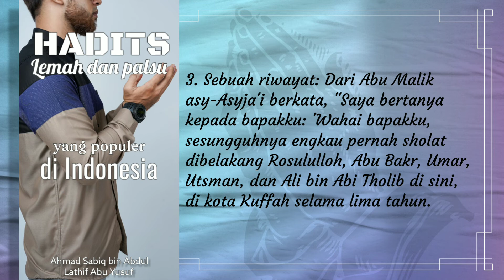Hadits "Qunut Subuh" | kumpulan hadits palsu dan lemah yang populer di Indonesia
HADITS LEMAH DAN PALSU DALAM BAB
SHOLAT

Hadits No.1

Qunut Shubuh

"Sesungguhnya Rosululloh selalu qunut shubuh sampai meninggal dunia."

Derajat: Munkar.

Diriwayatkan oleh Abdur Rozzaq: 4964, Ibnu Abi Syaibah:7002, Ahmad (3/162), ath-Thohawi (1/244), Daruquthni (2/39), Hakim dalam al-Arba'in, dan Baihaqi (2/201),dari beberapa jalan dari Abu Ja'far ar-Rozi, dari Robi' bin Anas, dari Anas secara marfu'. Sisi cacatnya adalah Abu Ja'far karena jelek hafalannya, hanya bisa digunakan untuk syawahid. Jikalau sendirian maka haditsnya lemah. Hadits ini dilemahkan oleh Ibnul Jauzi, Ibnu Taimiyyah, Ibnu Turkumani, Ibnul Qoyyim, al-Albani, dan lainnya. Al Hafizh Ibnu Hajar berkata, "Hadits semacam ini tidak bisa dijadikan sebagai hujjah."

Adapun sisi kemunkaran hadits ini adalah karena bertentangan dengan riwayat lain yang shohih, yaitu:

1. Riwayat Anas bin Malik, bahwasanya beliau berkata:
"Sesungguhnya Rosululloh tidak pernah qunut kecuali apabila mendo'akan kebaikan atau kehancuran suatu kaum'

2. Riwayat Abu Huroiroh: Dari Abu Huroiroh berkata, "Rosululloh tidak qunut dalam sholat shubuh kecuali kalau mendo'akan kebaikan atau kehancuran suatu kaum.

3. Sebuah riwayat: Dari Abu Malik asy-Asyja'i berkata, "Saya bertanya kepada bapakku: 'Wahai bapakku, sesungguhnya engkau pernah sholat dibelakang Rosululloh, Abu Bakr, Umar, Utsman, dan Ali bin Abi Tholib di sini, di kota Kuffah selama lima tahun. Apakah mereka semua qunut?' Maka bapakku menjawab, 'Wahai anakku, itu adalah perbuatan bid'ah' (HR. Ahmad, Tirmidzi, Ibnu Majah, an-Nasa'i, dan lainnya dengan sanad shohih)
(Lihat Zadul Ma'ad: 1/271, adh-Dho'ifah: 1238, 5574, Irwa' Gholil; 435, Takhrij Adzkar Nawawiyyah hlm.137)